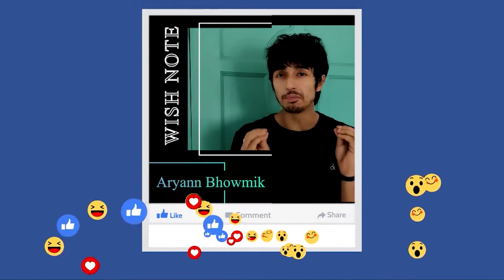Wish Byte From Aryann Bhowmik | 'Share kori Care kori' | Releasing this 26th July | Stay tuned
Biplab Kumar Sinha | Riti Garai | Sankha & Manajit | Subhadeep & Monojit | Jhishnu & Nilanjana |

@Arin Music Bangla​